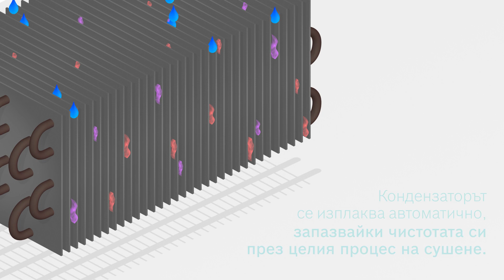Сушилня с термопомпа със SelfCleaning кондензатор. Нежна грижа и постоянно висока ефективност.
Сушилня с термопомпа със самопочистващ се кондензатор: предпазва дрехите ви докато остава високо ефективна. Постоянно висока енергийна ефективност цикъл след цикъл.